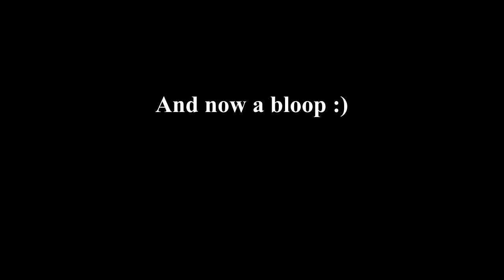Leadership Rivalry - Murder Mystery 23 | FNAF Inspired RP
New episodes in with my 2-week schedule!

Dickens interacts with Kiara. Kiara is seen by many as the leader of the Maestros because she has a much more outgoing and commanding presence than Dickens does. Dickens is technically the leader of this grouping because he is center-stage and everyone else practically acts out or adds to his stories.

Bull/Marence - Bull plays Creme and Pamela!
Emerald - Emerald plays Aqua and Vanessa!
Diamond - Diamond plays Allen and Josh!
Cat/Goat - Goat plays Dickens and Carrie!
Pandy - Pandy plays Terry, Crick, and Bone!

These are fun to record. I hope y'all like it!